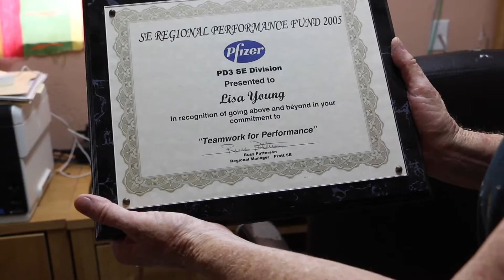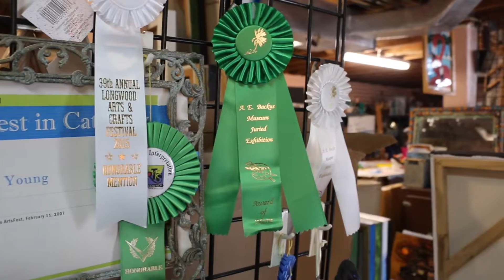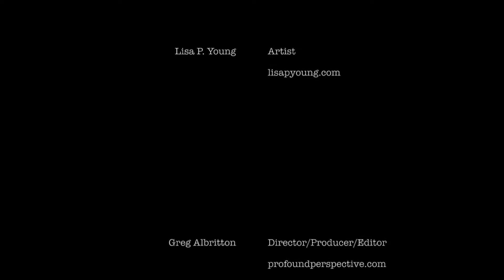Profound Perspective: Lisa P. Young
From big pharma to big flamingos. This is the story of Lisa P. Young, an artist living in Stuart, Florida. Respecting the inner-artist; living a life with imperfection, and letting go. Visit lisapyoung.com and listen to the full version via the podcast

This is the first installment of the Profound Perspective collection highlighting incredible individuals.